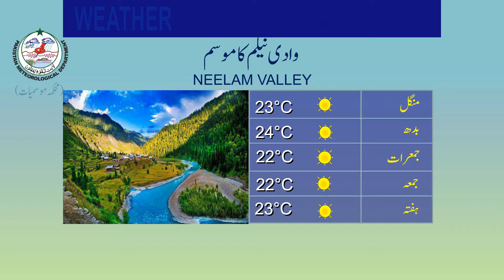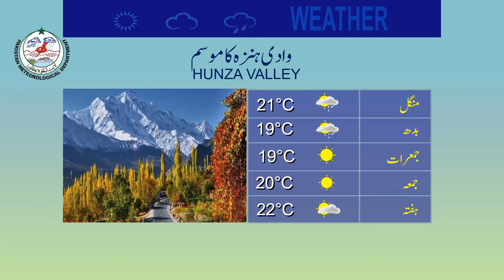Weather Update for Tourists | 28-03-2022